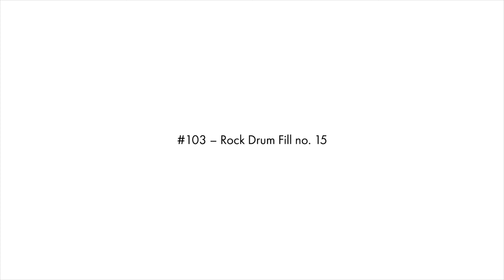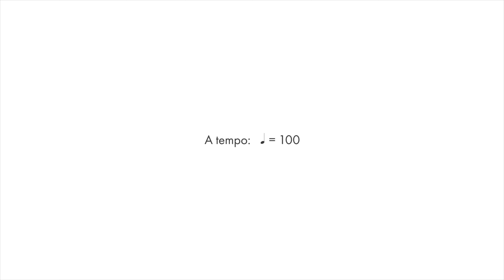Daily Chops #103 – Rock Drum Fill no. 15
Daily Chops #103 – Rock Drum Fill no. 15 – 13/04/2017